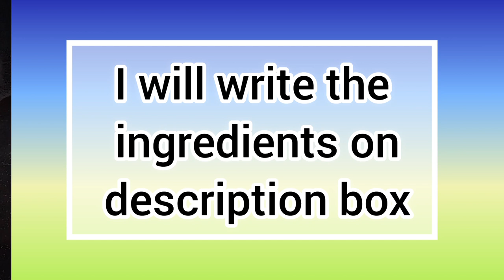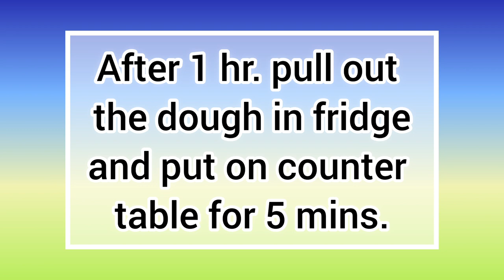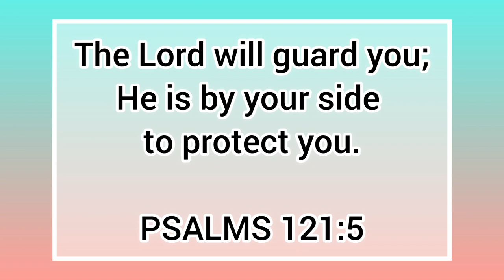Pwedeng Pang Negosyo / Chicken Pot Pie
6 Tbsp. Unsalted Butter
Garlic
Onion
2 Carrots
1 jar Mushrooms
1/3 cup All Purpose Flour
4 cups Cooked Shreeded Chicken
2 cups Chicken Broth or Chicken Stock
1/2 cup Heavy Cream
1 - 2 tsp. Salt or depends on your taste
Ground Pepper
1/4 - 1/2 tsp. Sugar or depends on your taste ( optional )
1 cup Frozen Green Peas ( do not thaw )
1/4 cup Parsley

1 Egg ( beaten for eggwash )